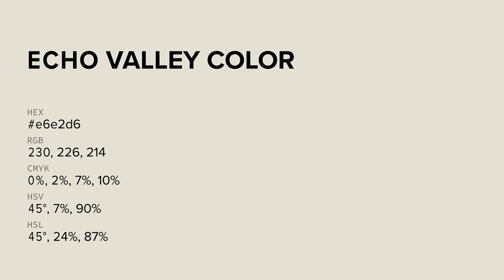Echo Valley color e6e2d6 hex color - Green color - Cool color e6e2d6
What color is Echo Valley ? e6e2d6 hex color - Green color - Cool color e6e2d6

Hex e6e2d6 Color Code is also known as Echo Valley color.